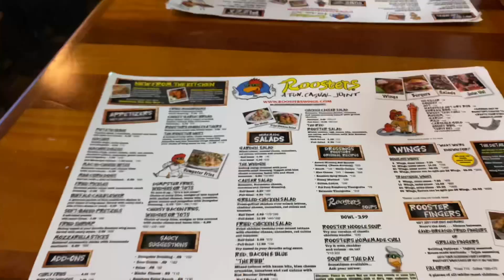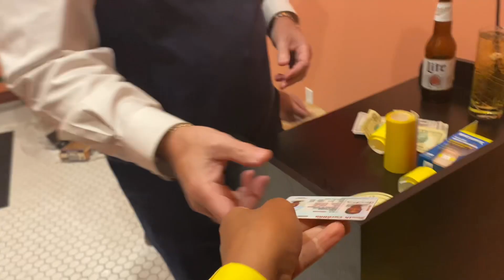*UNEDITED* VLOG!! | NEW YEARS EVE 2022 VLOG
Hi!

Here's what happened NEW YEARS EVE in a REALLY embarrassing UNEDITED VLOG!!!

Thanks SOOO much for watching!! I hope you get some type of laugh out of this and I hope everyone had a SAFE New Year's Eve and day!!!

See ya in the next vloggy vlog!!! XOXO - Anna